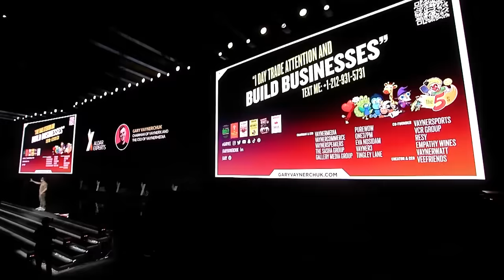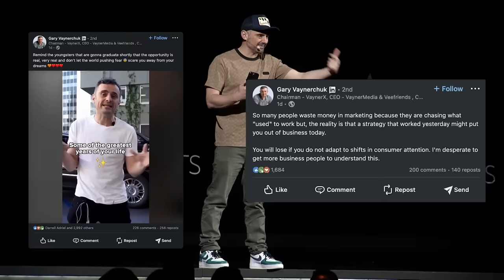The Real Reason Why Most People Don't Produce Content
Today's episode is a keynote Gary did at Aldar Experts event in Abu Dhabi during his last visit to the UAE, he talks about the reason most people don't produce content, shares some practical advice on how to leverage social media platforms and underpriced attention to grow your business and much more!
The home of all @garyvee videos
All posts by @teamgaryvee

Gary is an entrepreneur at heart — he builds businesses. Today, he helps Fortune 1000 brands leverage consumer attention through his full-service advertising agency, VaynerMedia which has offices in NY, LA, London, Mexico City, LATAM and Singapore.

VaynerMedia is part of the VaynerX holding company which also includes VaynerProductions, Vayner3, Gallery Media Group, The Sasha Group, Tracer, VaynerSpeakers, VaynerTalent, and VaynerCommerce. Gary is also the Co-Founder of VaynerSports, Resy and Empathy Wines. Gary guided both Resy and Empathy to successful exits — both were sold respectively to American Express and Constellation Brands.

He’s also a Board Member at Candy Digital, Co-Founder of VCR Group, Co-Founder of ArtOfficial, and Creator & CEO of VeeFriends. Gary was recently named to the Fortune list of the Top 50 Influential people in the NFT industry. Gary serves on the board of MikMak, and Pencils of Promise. He is also a longtime Well Member of Charity:Water.